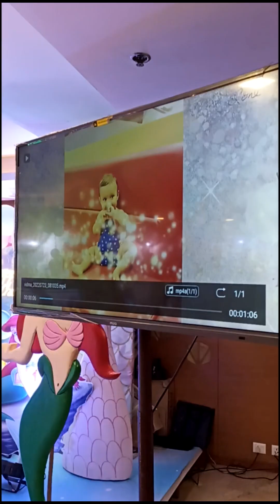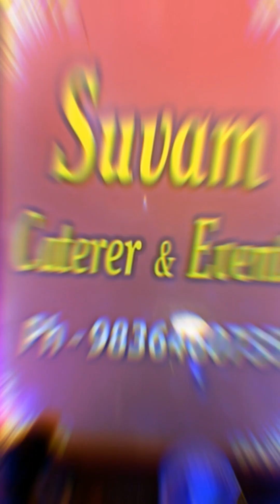Birthday Decoration | SM PHOTOSHOOT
Hi

Creative Photography & Cinematic Videography

*** Pre wedding , Post wedding , Wedding . Birthday , Rice ceremony .Ring Ceremony. Anniversary. New Born . Baby shoot . Upanaya. Event...Video Editing . Photo Editing . Album design etc